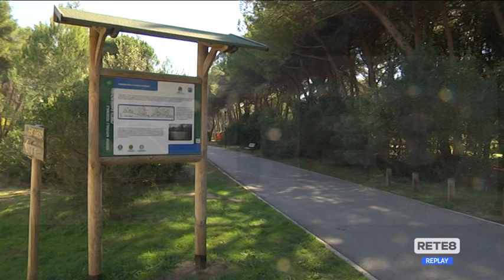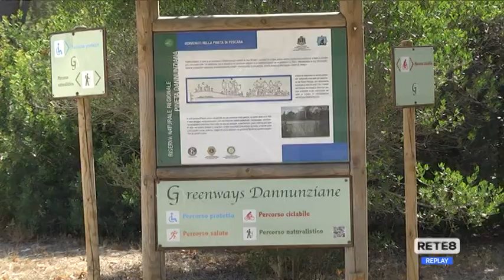Pescara - Le proposte degli ambientalisti per gestire la pineta